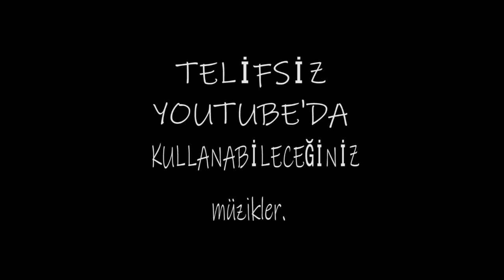1SAAT TELİFSİZ EDİT'LERİNİZDE KULLANABİLECEĞİNİZ MÜZİKLER.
İster yaptığınız edit'ler için isterseniz YouTube video'larınız için kullanabileceğiniz telif problemi yaşamayacağınız müzikleri sizler için bir arada topladım ve paylaştım umarım beğenirsiniz !

İnstagram